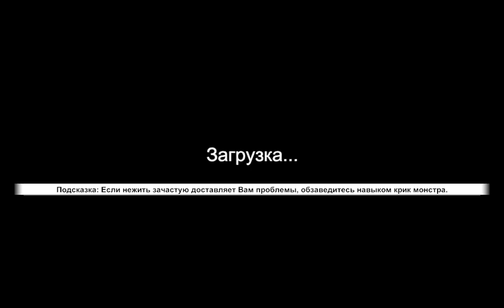Witch Hunt Решительное противостояние Охотник vs Ведьма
Хотя Witch Hunt был пройден мною не один раз, до этого мне всё же не удавалось побороться с ведьмой практически на равных.
Ведьма является пожалуй самым опасным и сложным противником в этой игре, так как достаточно сильна во всех отношениях. Активно передвигается, иногда очень быстро, моментально может убить вблизи, плюс обладает дистанционными видами атак,  от некоторых из которых довольно непросто уклониться.
Ранее одолеть ведьму удавало не раз, однако там сражение было не столь честным. Либо в большом количестве применялись достаточно эффективные против ведьмы распятия, либо прочие хитрости, позволяющие прятаться или наносить урон практически без риска.
Горка на краю которой стоит деревянный крест довольно удобное место для сражения. На ней немало лечебной травы. А ландшафт годится и для бега, и для стрельбы, и для уклонения от атак.